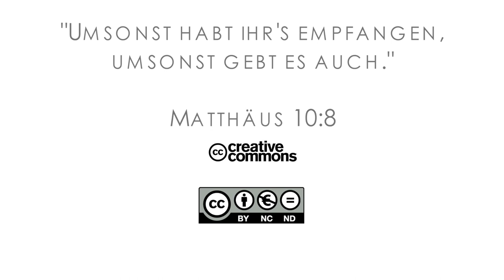16Q01 / 01 Light Bearer to the Amazon